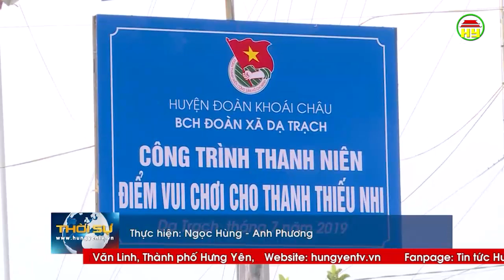Đoàn xã Dạ Trạch tận dụng lốp xe cũ làm xích đu, cầu bập bênh cho trẻ em